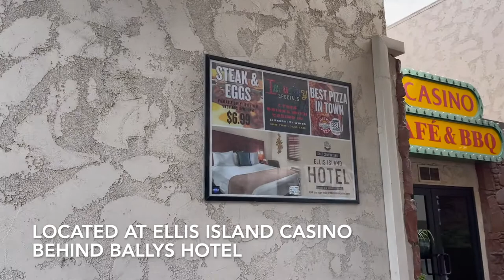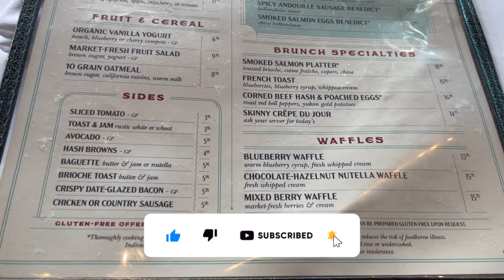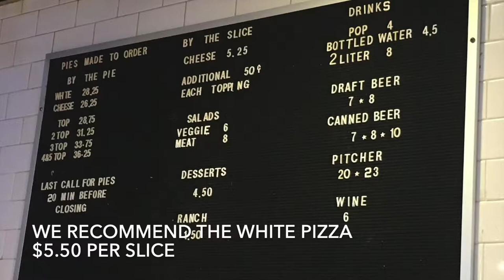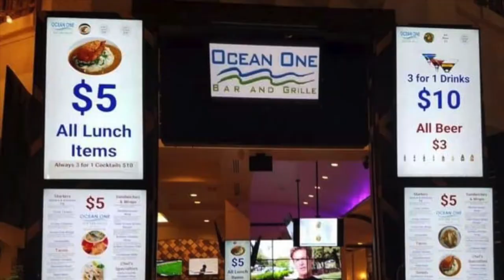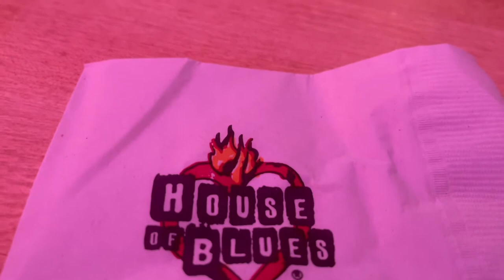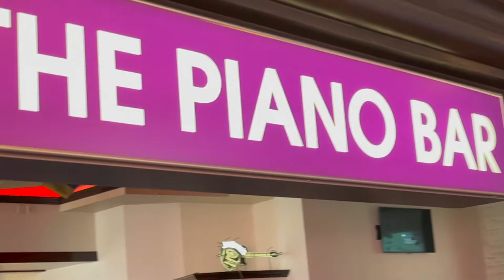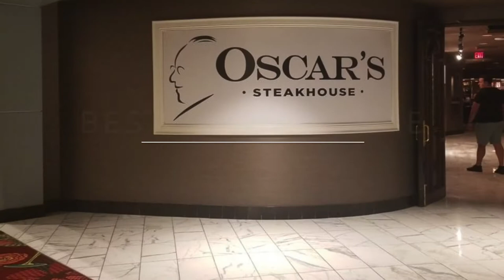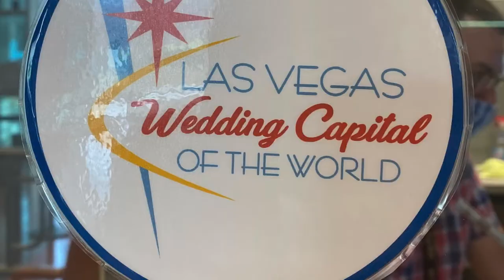Our list of the BEST OF VEGAS.. Do you agree???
Here is our list of the very BEST of Las Vegas.. In this Video we have over 22 recommendations.. Here is a list of EVERYTHING!!!

THE BEST:
Cheap breakfast @ Ellis Island Casino
Luxury Breakfast @ The Henry in the Cosmopolitan
Breakfast Burrito @ Blondies in the Miracle Mile Shops
Brunch @ Mon Ami Gabi in the Paris Hotel
Sandwich @ Earl of Sandwich in Planet Hollywood
Donuts @ District Donuts at Block 16
Fish and Chips @ Gordon Ramsays at the Linq Promenade
Slots @ Excalibur Casino and Hotel
Centre Strip Hotel @ Planet Hollywood
Sportsbook @ Circa
Appetizer @ Yardbird in the Venetian
Cheap Lunch @ Oceans One in the Miracle Mile Shops
Buffet @ Bachannal in Caesars Palace
Burger @ The House of Blues
Live Elvis @ The piano bar in Harrah's Hotel
Adult pool @ Stadium Swim
Vegas Lights @ Fremont Street Experience
Steakhouse @ Oscar's at the Plaza Hotel
Shareable Dessert @ Yardbird in The Venetian Hotel
Cocktails @ The Chandelier at the Cosmo
Place to be Married @ Las Vegas Strip by lasvegasstripweddings.com
Free Attractions @ Bellagio Conservatory and Bellagio Fountains

PLEASE Comment and let us know your BEST LIST.

Thank you again for watching and for all your support... Nick and Viv